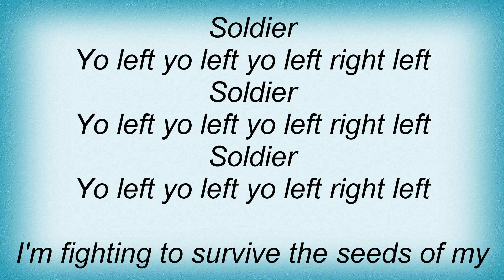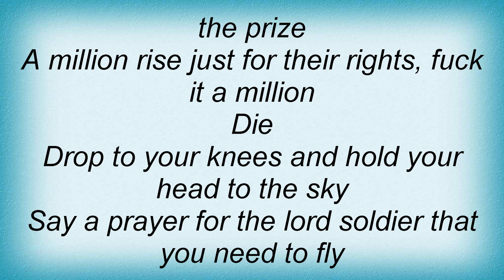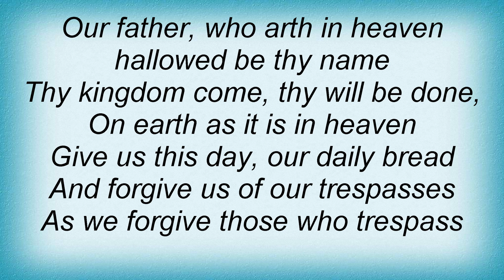Ky-Mani Marley - The March Lyrics